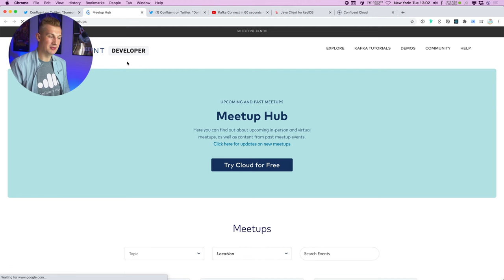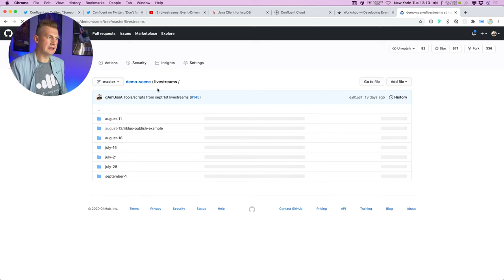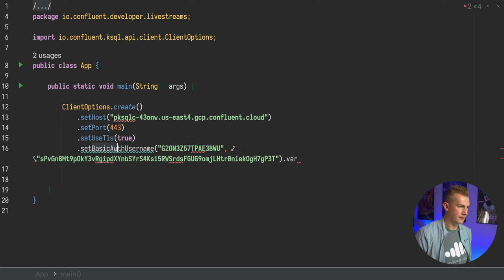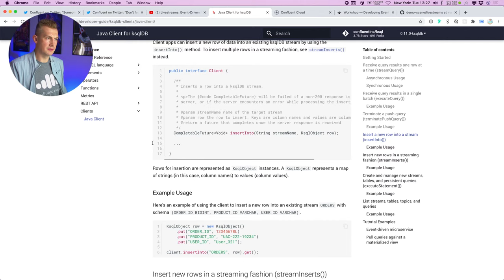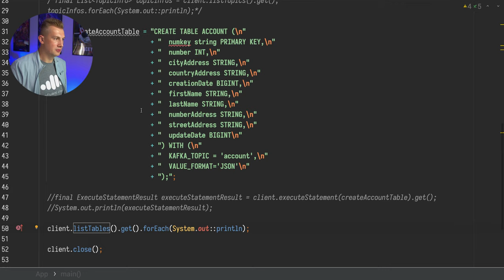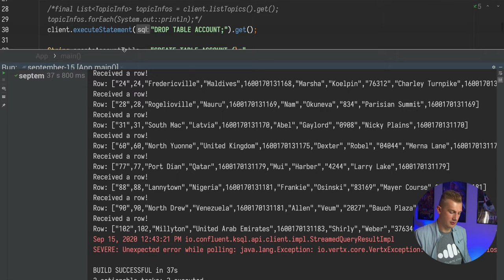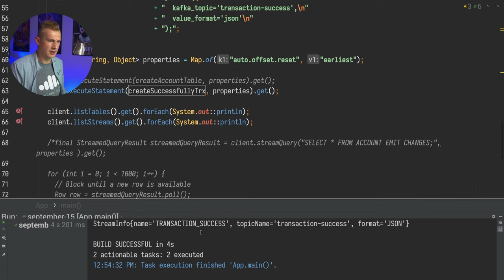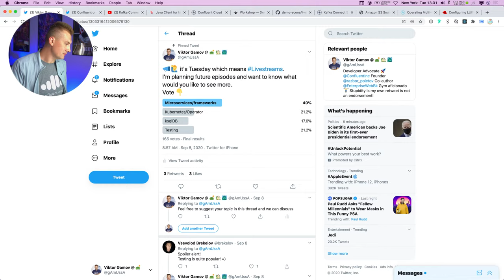ksqlDB Java Client and Confluent Cloud | Livestreams 007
Viktor Gamov (Developer Advocate, Confluent) takes the new ksqlDB Java client for a spin and tests it against Confluent Cloud.

TIMESTAMPS
0:00 - Stream starts!
1:00 - Welcome to Livestreams
2:30 - Confluent's 6th birthday
5:32 - Kafka Connect in 60 seconds
7:10 - Recap on the microservices use case from Sept. 8, 2020
8:03 - Intro to today's topic: ksqlDB Java client
11:32 - Let's code
20:29 - ksqlDB: Get a list of topics with the API
28:48 - ksqlDB: Create a table with the API
33:04 - Question: Where I can find an in-depth explanation of Kafka Connect?
36:50 - ksqlDB: Drop the table with the API
40:45 - Question: How do you parse XML data in Apache Kafka using ksqlDB or Kafka Connect?
42:33 - ksqlDB: performing SELECT with the API
47:07 - Question: What about E2E encryption? See and
55:50 - ksqlDB: How does it all play together?
1:03:21 - It's a wrap!